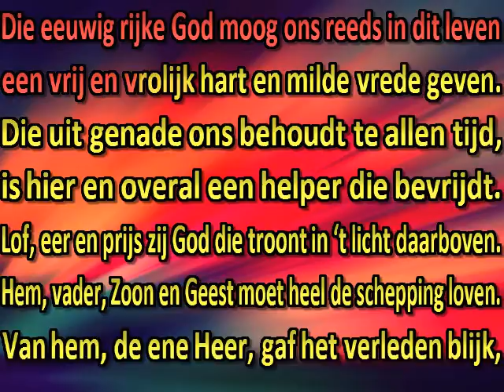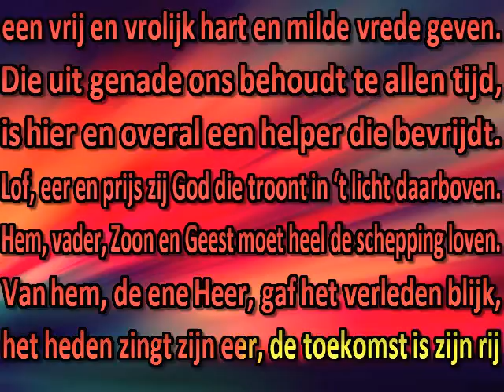Dankt, dankt nu allen God